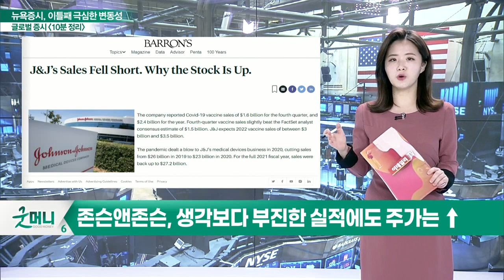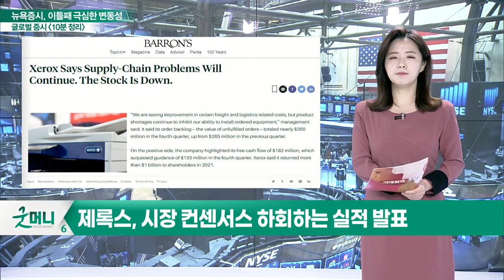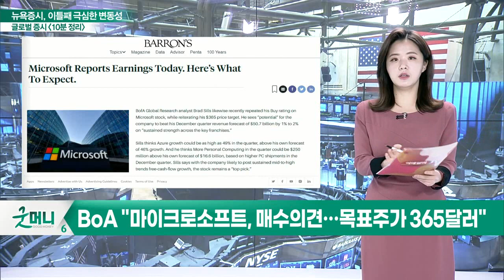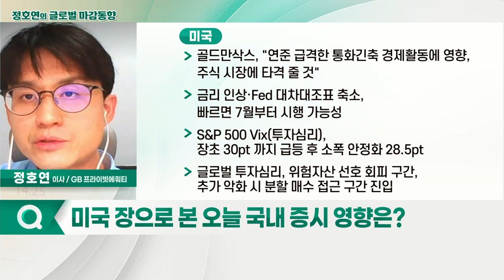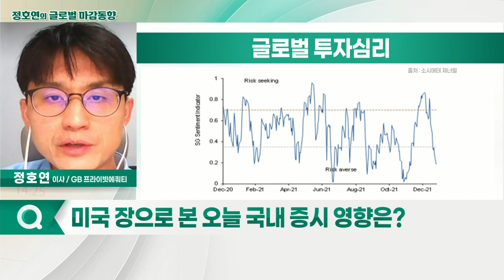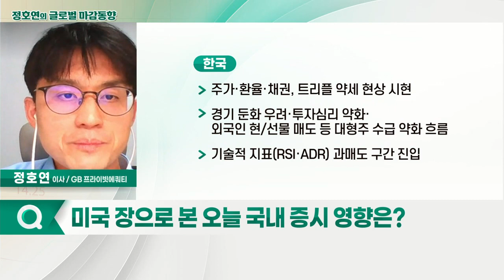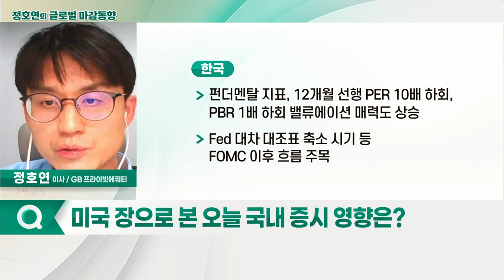나스닥 하락 / 10년 물 국채 금리 1.78%_글로벌 마감 증시 (20220126)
- S&P 500의 장중 안도랠리는 '거짓말'… 변동성 커
- 암호화폐, 3만 달러 '지지선' 지켜볼 것
- 존슨앤존슨, 생각보다 부진한 실적에도 주가는 ↑
- 존슨앤존슨, 의료기기와 제약 부문을 분리할 계획
- 제록스, 시장 컨센서스 하회하는 실적 발표
- 공급망 문제 지속되며 분기 매출 부진
- 로지텍 호실적 발표… PC 부문은 여전히 좋아
- 록히드마틴, 공급망 문제 직면에도 호실적 발표
- 커지는 지정학적 리스크 속에 전투기 거래는 긍정적
- 마이크로소프트, 4Q EPS $2.48비트… 매출 517억 달러
- BoA "마이크로소프트, 매수의견… 목표주가 365달러"

- 나스닥 하락
- 10년 물 국채 금리 1.78%
- WTI 유가 85.25 달러
- 필라델피아 반도체지수 3% 하락
- 주요국 증시 저가 매수세 유입으로 상승 마감
- 영국 FTSE 1.02%↑
- 독일 DAX30 0.75%↑
- 프랑스 CAC40 0.74%↑
- IMF, 세계 경제 성장률 전망치 4.9% → 4.4% 하향
- 경제성장률: 미국 5.2% → 4.0% 하향, 중국 5.6% → 4.8% 하향, 한국 3.3% → 3.0% 하향
- 물가 상승 압력, 내년 진정 전망, 오미크론 부정적 효과 2Q부터 사라질 것
- UBS, "핵심 매도세 지나갔다. 美 주식 저가 매수 준비"
- 웰스파고 "최근 급락세로 거품 많이 제거, 다만 실질 금리 상승으로 성장주 계속 압박, 수개월 조정 이후 연말 랠리 보일 것"
- 모건스탠리/바클레이, "위험 자산 회피 강도 강화"
- 마이크 윌슨, "S&P 500 10% 추가 하락 가능"
- 골드만삭스, "연준 급격한 통화긴축 경제활동에 영향, 주식 시장에 타격 줄 것"
- 금리 인상·Fed 대차대조표 축소, 빠르면 7월부터 시행 가능성
- S&P 500 Vix(투자심리), 장초 30pt까지 급등 후 소폭 안정화 28.5pt
- 글로벌 투자심리, 위험자산 선호 회피 구간, 추가 악화 시 분할 매수 접근 구간 진입

- 주가·환율·채권, 트리플 약세 현상 시현
- 경기 둔화 우려·투자심리 약화· 외국인 현/선물 매도 등 대형주 수급 약화 흐름
- 기술적 지표(RSI·ADR) 과매도 구간 진입
- 펀더멘탈 지표, 12개월 선행 PER 10배 하회, PBR 1배 하회 밸류에이션 매력도 상승
- Fed 대차대조표 축소 시기 등 FOMC 이후 흐름 주목